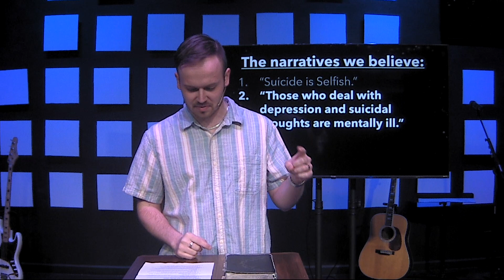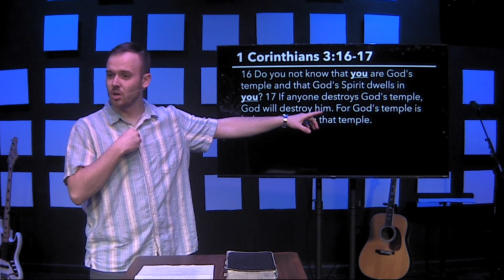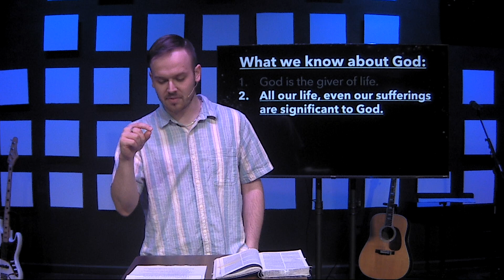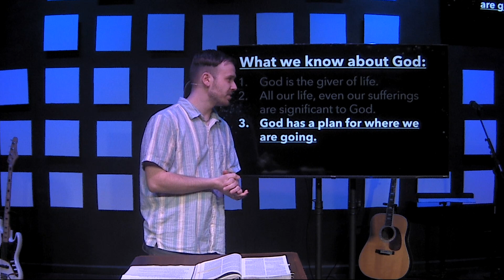Grow In the Dark | Suicide | Grant Sanders | Harvester Christian Church Troy Campus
Harvester.cc